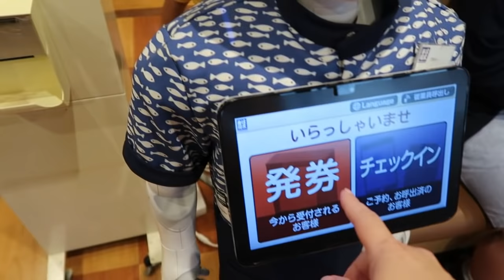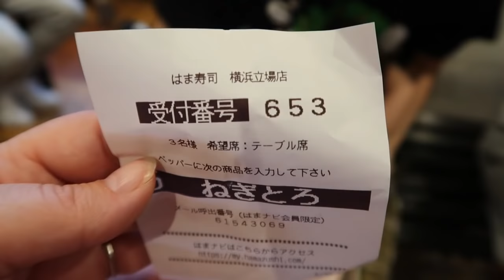Mary's first SUSHI | AT HAMAZUSHI | CONVEYOR BELT SUSHI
This is Mary's first time eating raw fish!  So we went to Hamazushi, a Kaiten sushi restaurant.  She enjoyed herself.